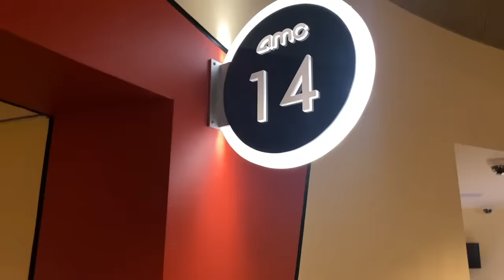SuperSonicBlake: Sonic Watches Sonic Movie 2!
Sonic, Tails, and Knuckles want to watch the Sonic The Hedgehog Movie 2, but all the tickets are sold out! So, Sammy (Sonic's Crazy Fan) rents out the entire theatre for Sonic and friends to watch the Sonic Movie 2

🚨 BUY OUR NEW SAMMY SONIC's CRAZY FAN MERCH! - ssbmerch.com

Purchase your King ICE x Sonic the Hedgehog Gold Chains using my link, it helps me out a ton!

SUPERSONICBLAKE SOCIAL MEDIAS 🚨

My videos are aimed towards audiences 13 years and up. See channel description for more information.